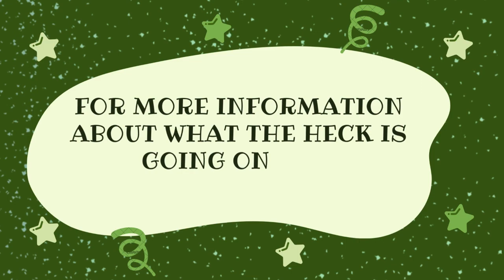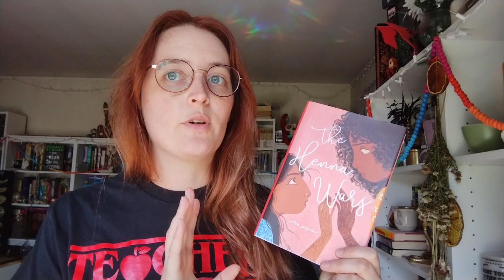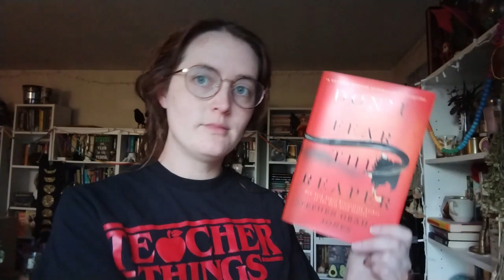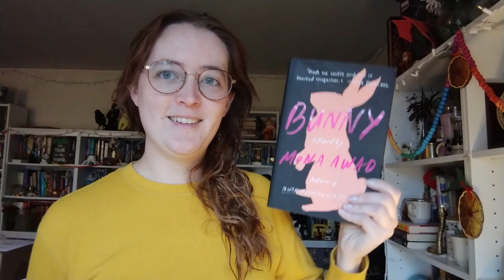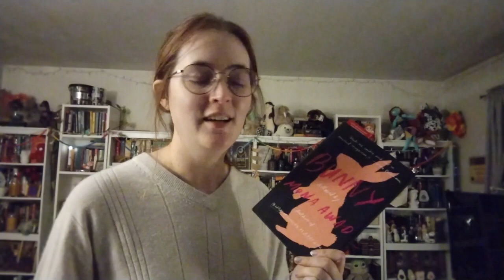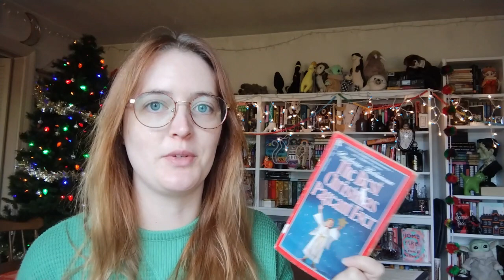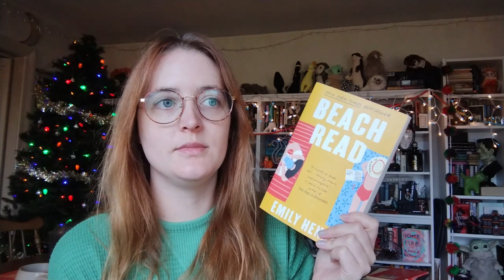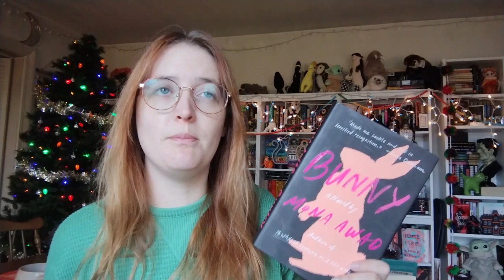Best Friend Secretly Choses My TBR | Part 3 & Wrap Up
This is it! This is the end! We got here!
Gina, I hope you enjoyed the nearly movie length amount of content XD